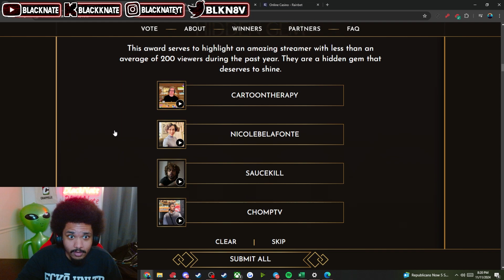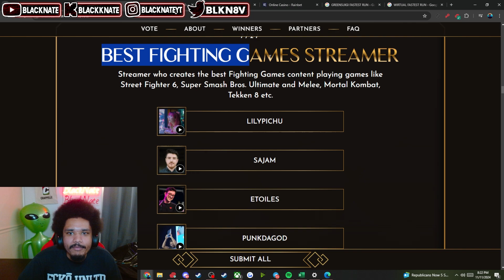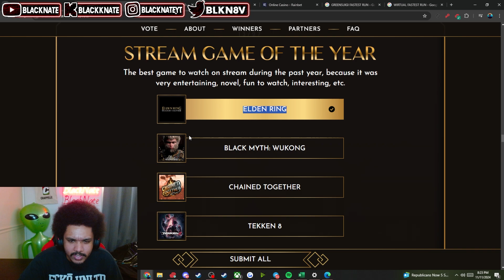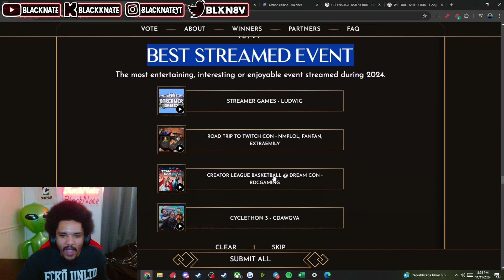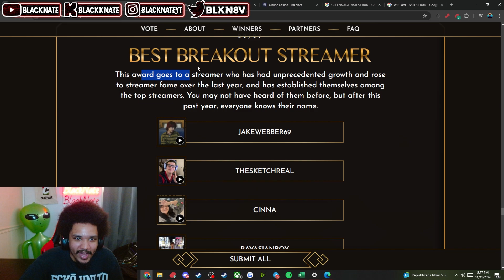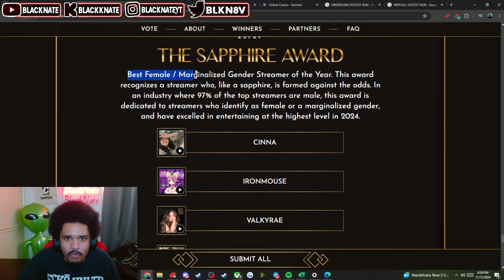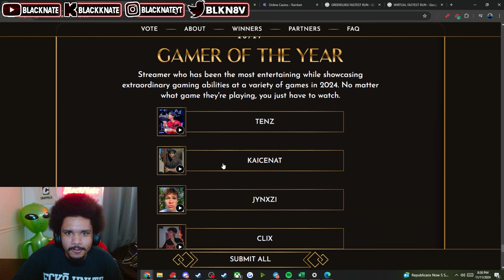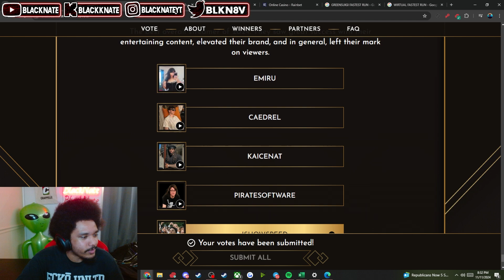I Rigged The Streamer Awards...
WHO DID YALL VOTE FOR ON THE STREAMER AWARDS?